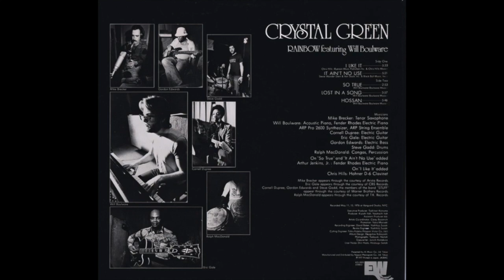Rainbow feat. Will Boulware - I Like It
From The Album "Crystal Green" (1978)